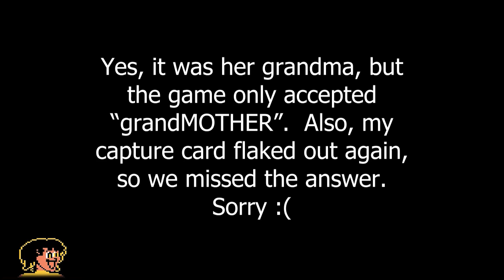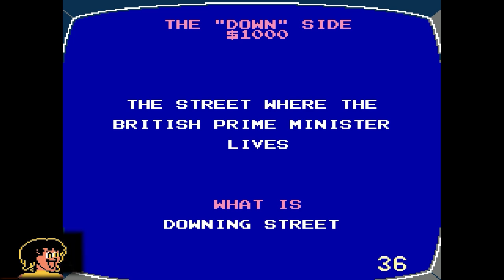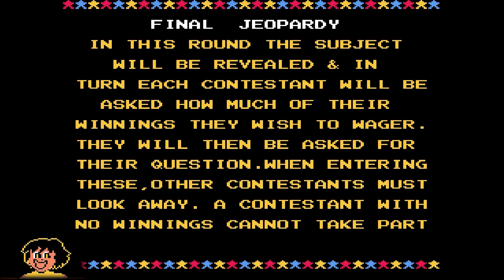Jeopardy! Junior Edition - Rental Regrets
In this week's episode of Rental Regrets, I face the potential for humiliation as I attempt to answer questions meant for kids aged 7 and older in Jeopardy! Junior Edition.  The game has all the trappings of the TV show, with far less leeway on correct answers.  And I play as a child who has been demonically possessed.

This episode of Rental Regrets was recorded on March 2, 2022.